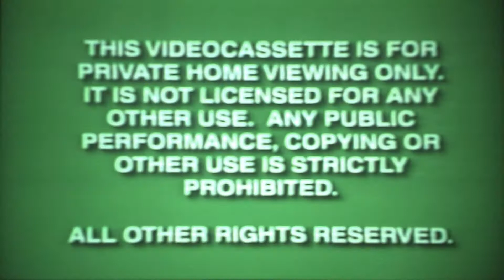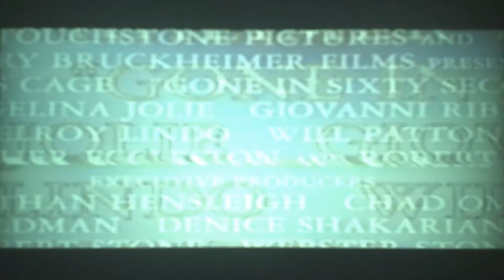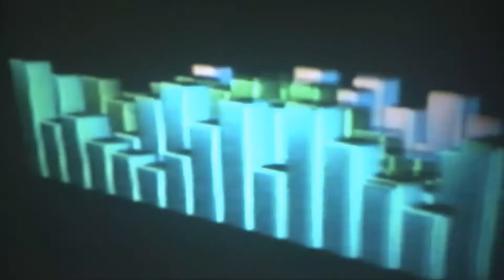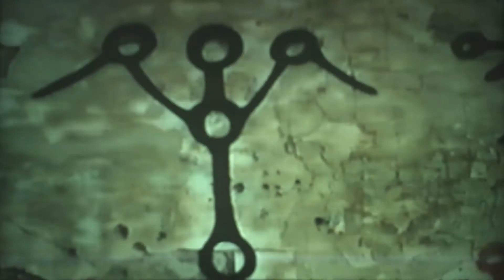Opening To The Sixth Sense 2000 VHS